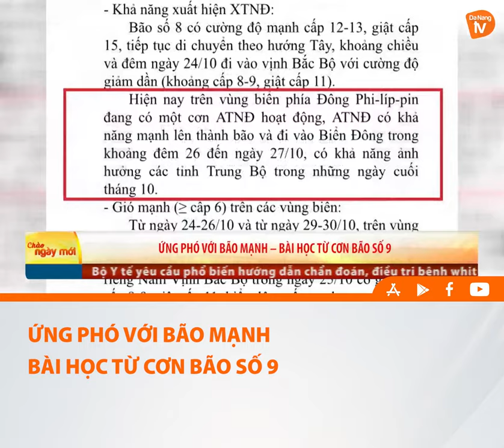ỨNG PHÓ VỚI BÃO MẠNH – BÀI HỌC TỪ CƠN BÃO SỐ 9